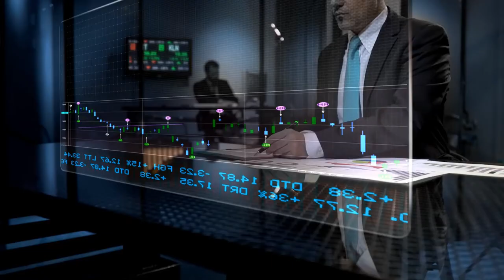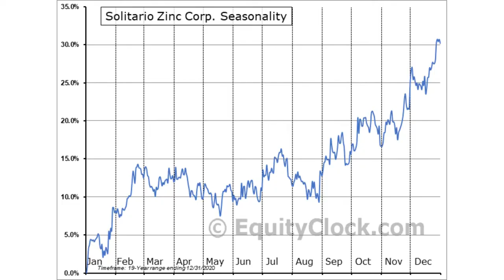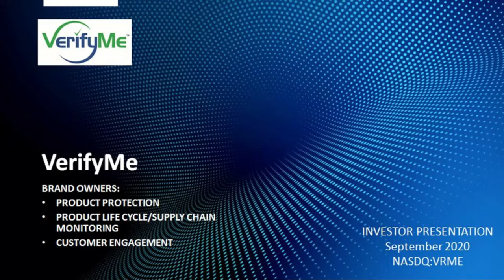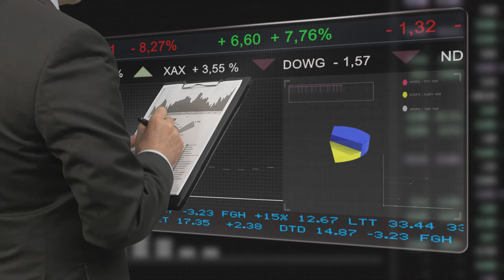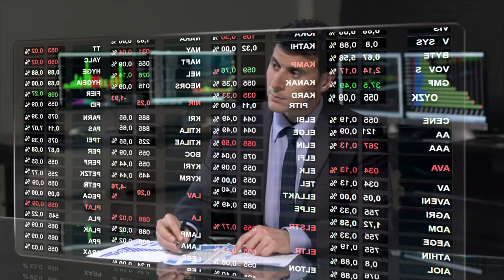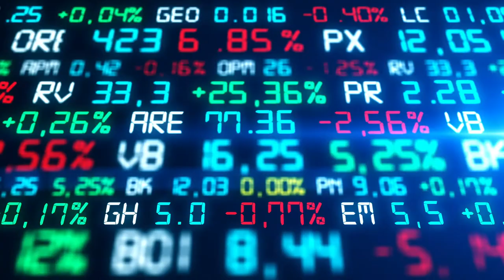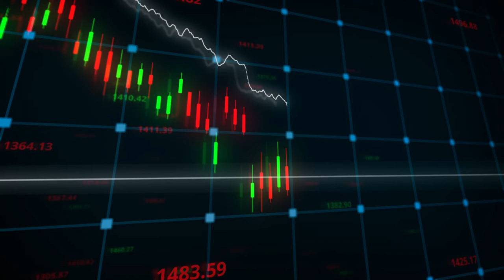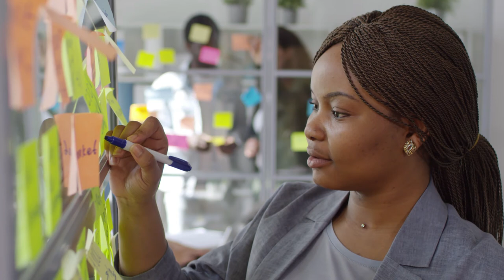BEST PENNY STOCKS TO BUY NOW March HIGH GROWTH 2021 TOP PENNY STOCKS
Today BEST PENNY STOCKS TO BUY NOW February HIGH GROWTH 2021 TOP PENNY STOCKS.

Solitario Zinc Corp. (XPL)
Solitario Zinc Corp. (XPL) has one foot firmly placed in the base metals – through its zinc mining operations. Interestingly, though, it also recently expanded its purview to gold through an acquisition. Solitario management's rationale for the acquisition goes like this (via President/CEO Chris Herald):

VerifyMe, Inc. (VRME)
With the rise of cyberfraud and piracy over the past decade, internet security and protection services are growing increasingly important. In short: if you need something verified for authenticity, VerifyMe is the company you're going to look to. So how's business going? Not too bad, actually. The group's financials certainly are impressive for a penny stock. The quick and current ratios at 16.90 and 17, respectively, suggest a bullet-proof balance sheet.

Telefonica (TEF)
Telefonica provides fixed and mobile telecommunication services, operating in Europe and Latin America. The company was founded in 1924 and its headquarters are based in Madrid, Spain. In November 2007 shares of TEF reached $34 a share. Since then, shareholders haven’t had much to be happy about. Since then shares have recovered and trended higher. TEF is currently trading around $4.50. Investors seeking yield or income may want to considered TEF. Great penny stock to buy now

MFA Financial (MFA)
MFA Financial is a real estate investment trust (REIT) incorporated in 1997 and headquartered in New York City. During the broad market selloff last March shares of MFA broke below the one dollar level and became a literal penny stock.  It pays 30 cents annually. At the current price level that works out to be a yield around 7.2%. Only two firms follow MFA and both have a ‘buy’ rating on the stock, with an average target price of $4.13. That is in line with where the shares are currently trading. Great penny stock to buy now

Global Self Storage (SELF)
Global Self Storage is an REIT that owns and operates self-storage properties. The company currently owns and manages 13 properties located in Indiana, Great penny stock to buy now

Anworth Mortgage Asset Corporation (ANH)
Anh is a real estate investment trust (REIT). It manages a leveraged portfolio of residential mortgage-backed securities and loans that are guaranteed by government-sponsored enterprises. Great penny stock to buy now

Asensus Surgical Inc.
Asensus Surgical Inc. is the biotech penny stock formerly known as Transenterix Inc. On Wednesday, March 3rd, the medical device company received a major announcement from the FDA. The announcement stated that Asensus Surgical had received an additional FDA clearance for its Senhance Upon the announcement of this news, shares of TRXC skyrocketed by over 20% on Wednesday. Whether this bullish run can continue remains to be seen. But in the meantime, TRXC is on this list of penny stocks to watch?

Ambev SA.
While the markets dipped on Wednesday, shares of some companies like Ambev have gone against the grain. The company is best-known for being the Latin American arm of Anheuser-Busch.  In this light, it makes sense that ABEV and other alcohol stocks managed to flourish for months. though the pennystock. Needless to say, Ambev was coming into the first quarter of 2021 after a strong finish to the year last year. In its latest quarterly results, Ambev recorded a boost in profit thanks to higher sales. The company reported a net income increase of 63% to $1.3 billion. Net revenue in the quarter also rose 20%.
As the market focuses on the “reopening” or “epicenter trade,” consumer staples and discretionary goods could be a focus. In light of this, ABEV stock could be one to watch as markets attempt to recover.

Finance Zone - Finance Zone is the #1 business channel to make money online, learn profitable side hustles, and more to make money online fast! You can see the cool entrepreneur life and learn all about online business to earn online. We teach you how to make money online and how to earn money online. We post videos about business ideas, trends, motivation, strategies, cash flow, advice, tips, and more to help you succeed in your entrepreneurial journey!